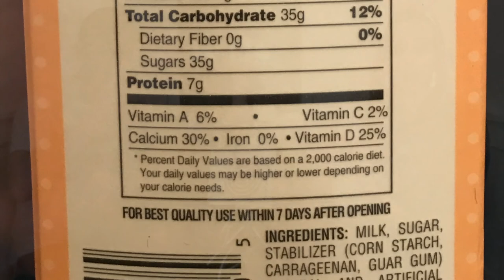Prairie Farms Peeps Orange Crème Flavored Milk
We are going to do a taste test and review of the Prairie Farms Peeps Orange Crème Flavored Milk. The Peeps Orange Crème Flavored Milk is a seasonal drink.
1 cup of the Peeps Orange Crème Flavored Milk is 230 calories.